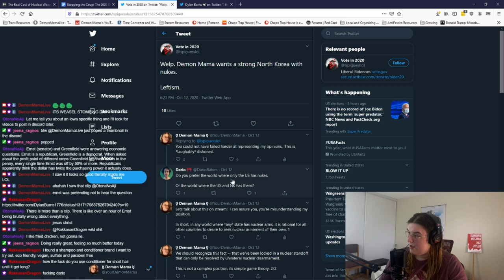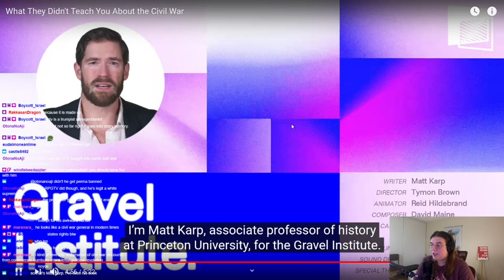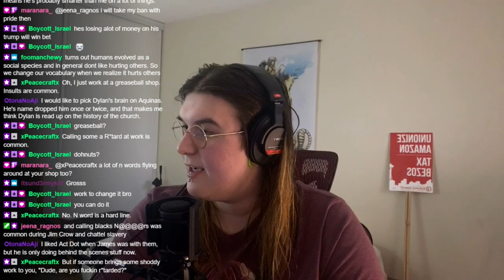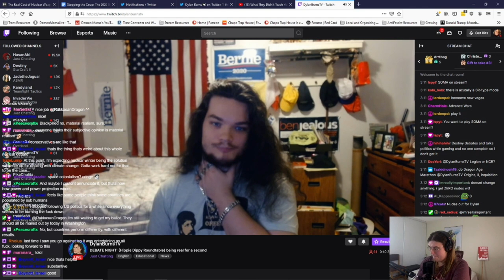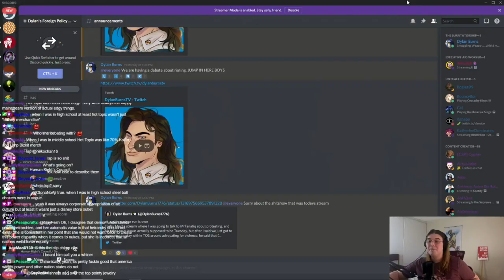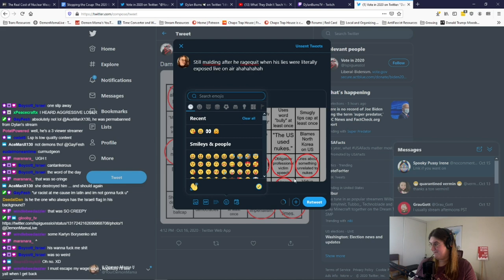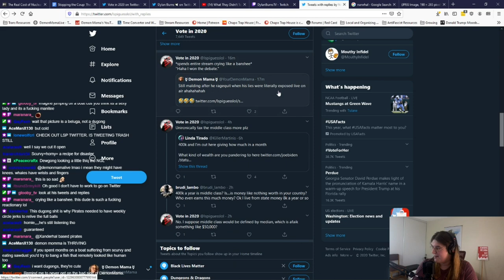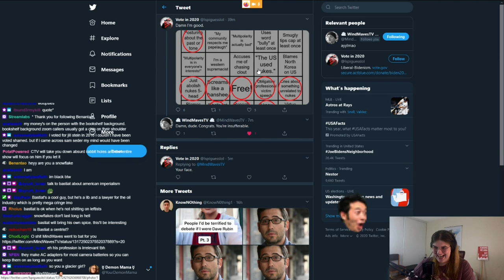EXPOSING a Weaselly Little LIAR; Demon Mama Always Has the Receipts!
Demon Mama ALWAYS has the receipts!

LSP, or Liberal Sanity Project, has come after Demon Mama multiple times following debate panels, but this time he REALLY CROSSED THE LINE.  While banter and trash talking is all fun and games, LSP outright lied to multiple of Demon Mama's colleagues, friends, and fellow streamers.  She's had ENOUGH, and decided to call him out on it with evidence on hand!